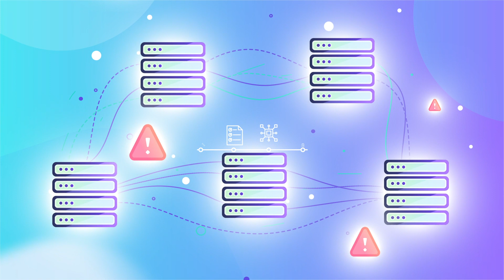xMatters and Microsoft Azure Integration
Microsoft Azure Monitor collects and analyzes critical event data to maximize the performance and uptime of your digital services in Azure Cloud. Combined with xMatters, the Azure Monitor integration monitors on-premise and cloud-based environments and turns critical event data into actionable notifications for on-call responders to tackle any issues that occur.

This integration triggers a flow when an Azure monitoring alert sends a signal to xMatters. You can customize the flow to perform automated incident resolution tasks such as running remediation steps or sending actionable notifications to on-call resources.